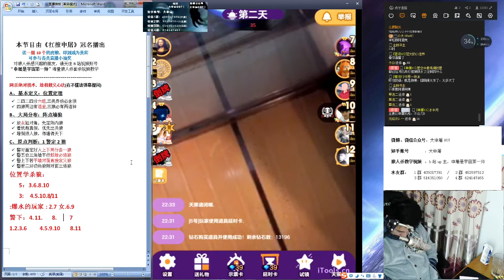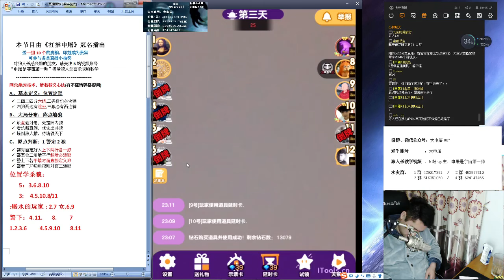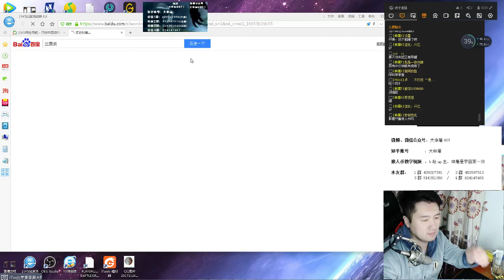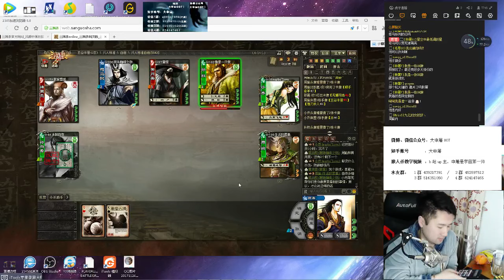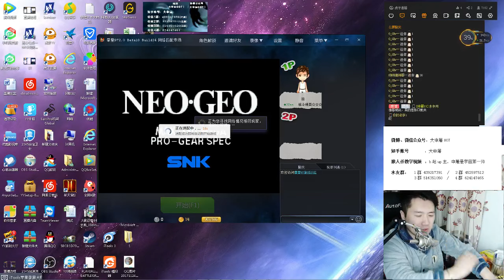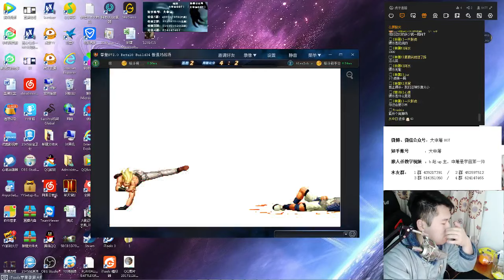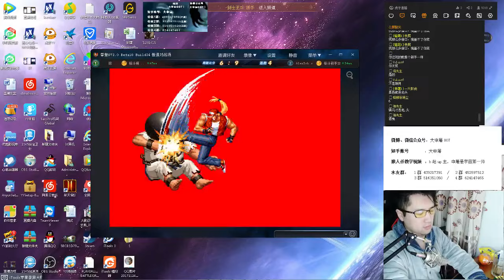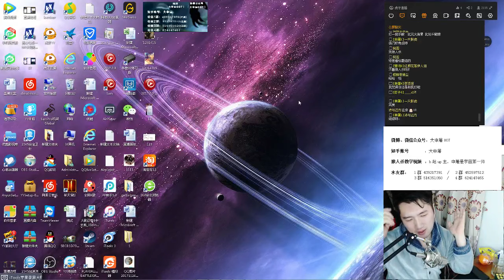【申屠直播】20171214 #4 警上裸点4狼，下午有20%几率秒睡